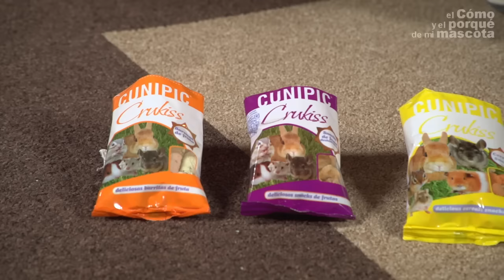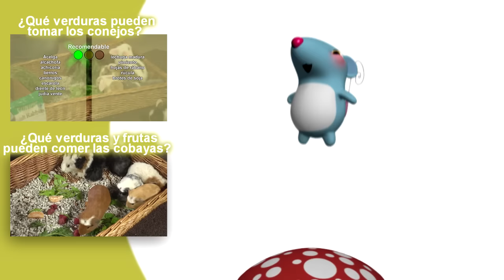TRUCOS Y CONSEJOS - Un snack sabroso para tu mascota (conejos, cobayas, hamsters, chinchillas)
En este vídeo de EL CÓMO Y EL PORQUÉ DE MI MASCOTA os contamos todo acerca de uno de los snacks más sabrosos de Cunipic para conejos, cobayas, chinchillas y hamsters. Se trata de los Crukiss. ¿No has oído hablar de ellos? No esperes más y dale al play porque nuestro veterinario Antonio te lo cuenta en este vídeo. Si quereis encontrar nuestros productos no dudeis en visitar nuestra web